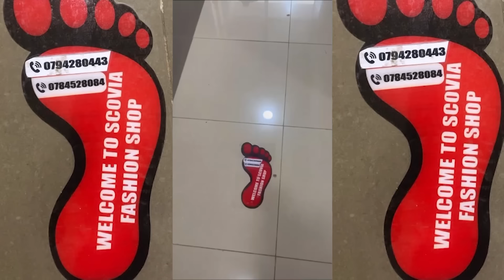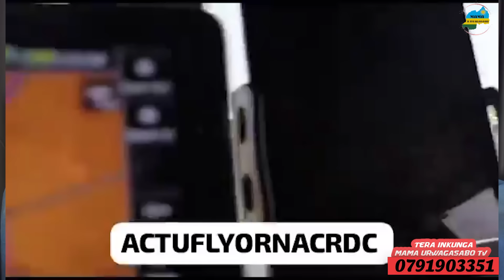IBYO AMERICA ISABA U RWANDA NA CONGO BIHURIYE HE N'INGAMBA Z'UBWIRINZI ZIGANIRWAHO I LUANDA?